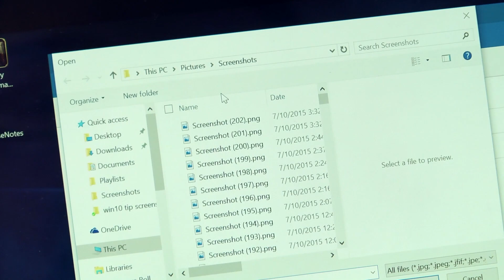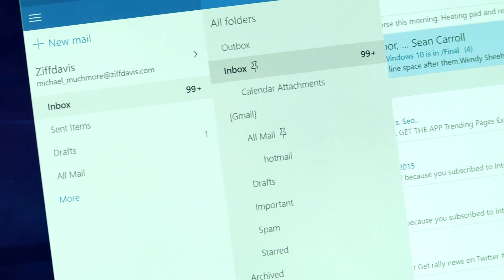The New Windows 10 Mail App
The new app adds things familiar to mobile mail users, like the ability to swipe left and right on message entries to take actions on them.